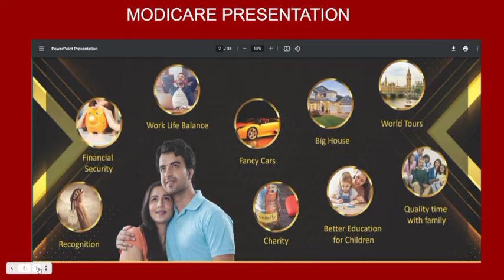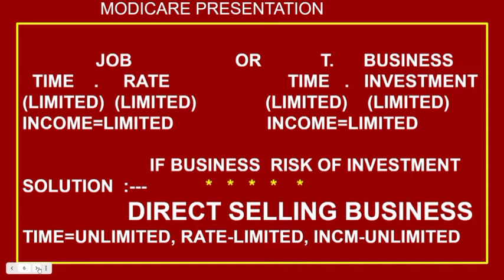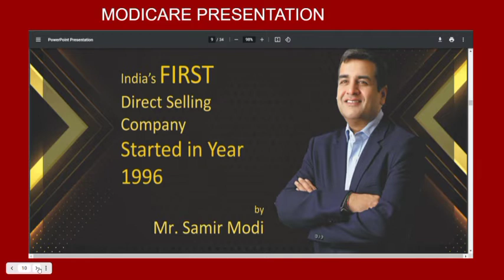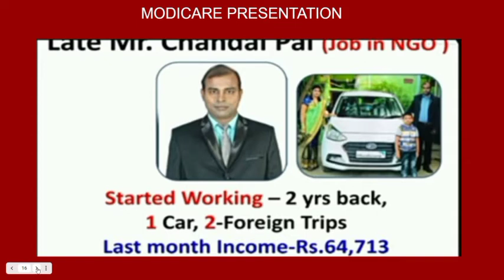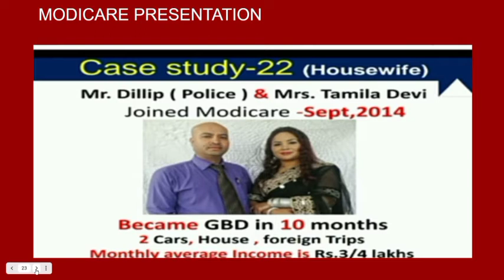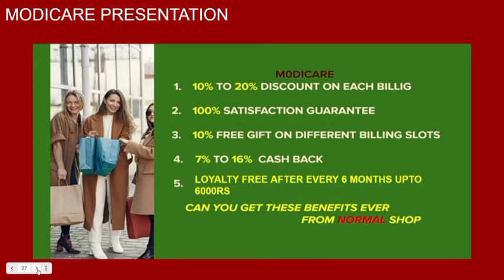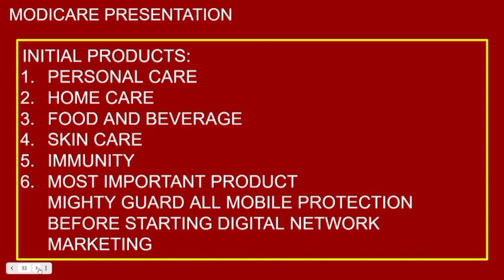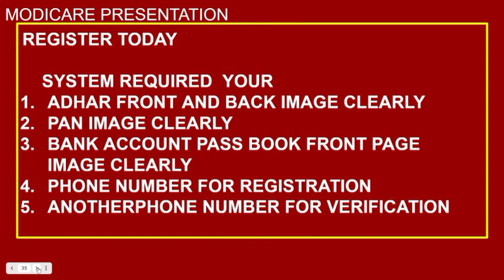INCOME SOURCE- Telugu-Modicare TESTIMONIALS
Thus video is something about different way of Plan presentation .
very useful to all.